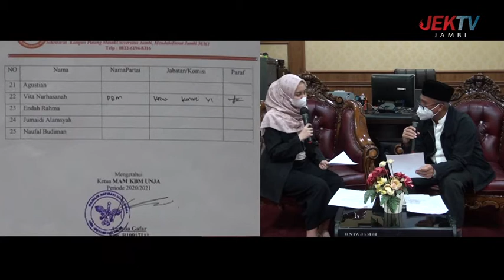IN JAMBI MENJAWAB ISU PLT BEM DAN PREMANISME DI UNIVERSITAS JAMBI 2